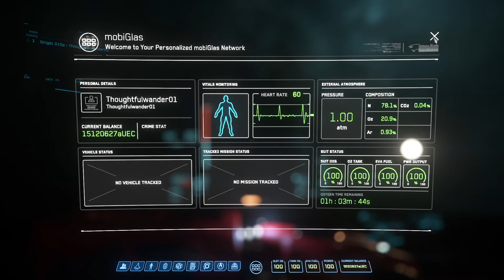Exploring Gas Clouds and a Station in the Cloud on PTU 3.12